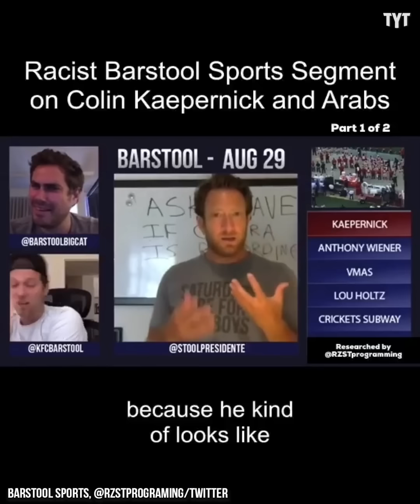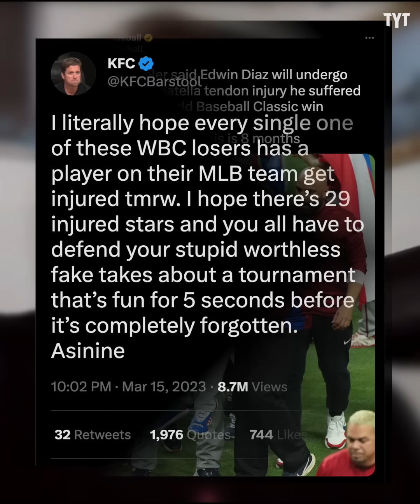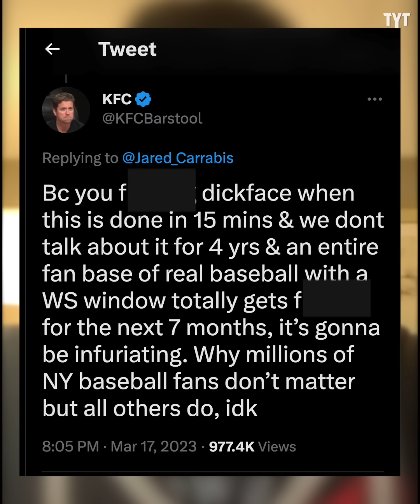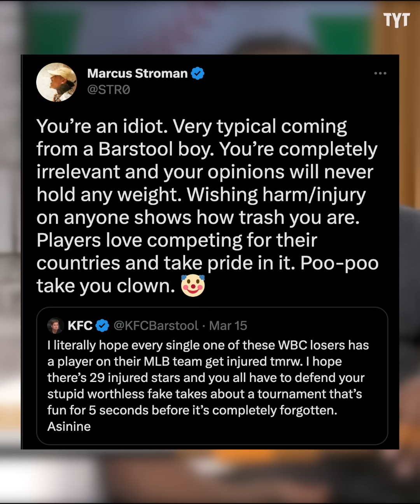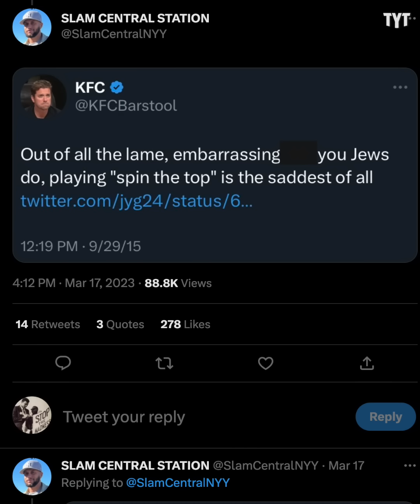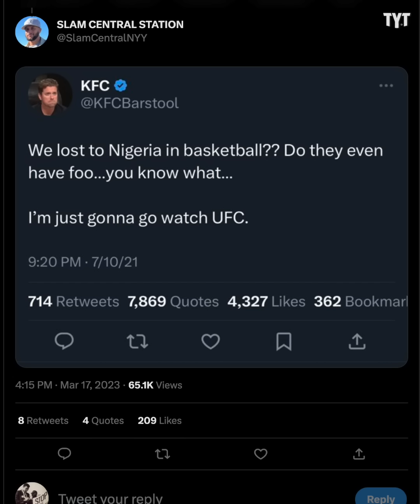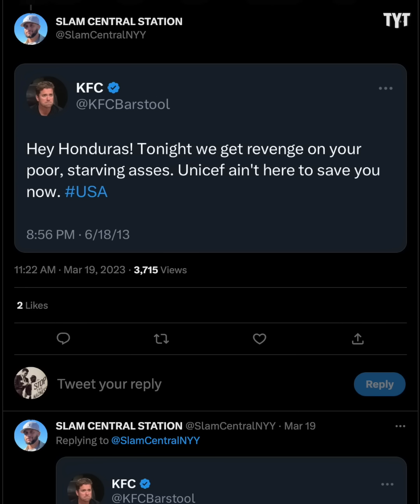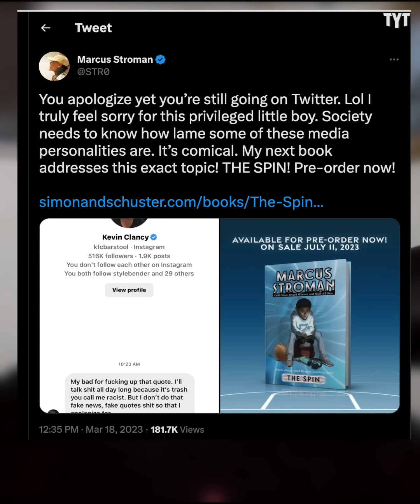Barstool Host's Hot Take Backfires HARD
Barstool Sports mainstay Kevin Clancy, aka KFC Barstool, got exposed for his bigoted tendencies again after launching a crusade against the World Baseball Classic. Rick Strom breaks it down.

Rick Strom